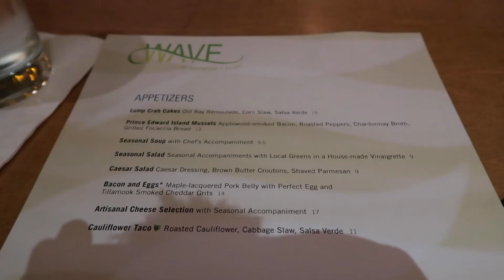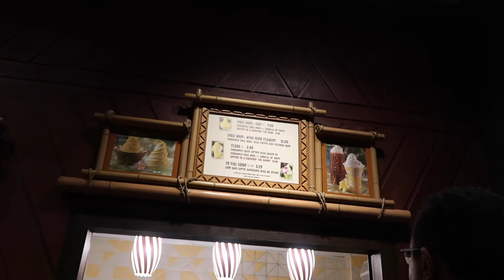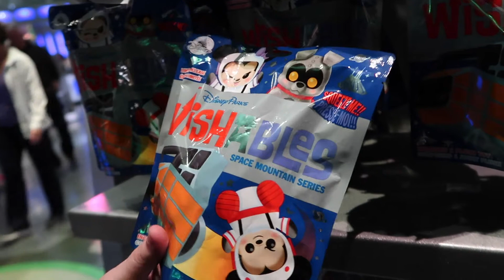MAGIC KINGDOM DAY AND DINNER AT THE WAVE | Trying Some Valentine's Weekend POG Dole Whip!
After what seemed like forever we have made it back to the Magic Kingdom. After first arriving we head to our Fastpass at the Haunted Mansion. We begin our video at the end of the ride after getting stopped right at the end of the attraction. After that brief delay we make it off the mansion and immediately make our way over to Pirates of the Caribbean. The park is extremely crowded for the holiday weekend so making it to our Fastpasses on time was the only way we would make it on a few attractions before having to head to dinner.

One the way to Pirates we noticed that Splash Mountain was still dry from its yearly refurbishment. After riding Pirates of the Caribbean we make our way back into Fantasyland and head to Storybook Circus. First we were hoping to head down to the Up Close Encounter with the Walt Disney World Railroad that recently relocated back to Storybook Circus, but it appeared to have already shut down for the day. Instead we show a closer look at the Tron show building and Big Top Souvenirs after it closed for a quick remodel following the flood that occurred at the beginning of the year. Inside Big Top we search for the new Minnie Main Attraction merchandise but had to head over to the emporium before we found it.

After locating most of the Main Attraction merchandise that had not already sold out we leave the park for a bit to walk over to the Contemporary Resort for dinner at The Wave... of American Flavors. We met Zach's family there and forgot to film the food we ordered, but we talk about it in a bit more detail after we leave the restaurant. We take the monorail back to Magic Kingdom and stop at the Polynesian Village Resort on the way to check out the new Polynesian Lava You float from Pineapple Lanai. It's a pineapple dole whip float with POG juice, and it was amazing.

Finally we return back to Magic Kingdom and find much lower crowds than when we left. We enter Tomorrowland for the first time that day and finish the night with a ride on the Peoplemover and Space Mountain. After getting off Space Mountain we show some of the new 45th Anniversary Space Mountain merchandise and the light cycle photo-op that has been set up outdoors before wrapping up our trip to Magic Kingdom.

We'd love to hear where you want us to go in our next video and what content you'd like to see.